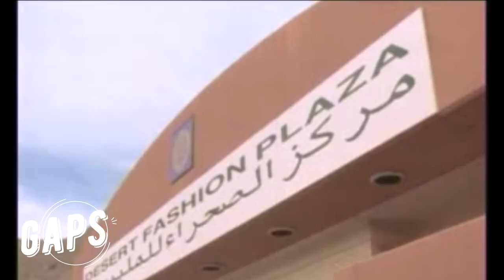The Princess And The Marine (2001) 3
Based on a true story about the forbidden love between Jason Johnson, a U.S. Marine, and Meriam Al-Khalifa, a Bahraini princess.

Director: Mike Robe
Writer: Ronni Kern
Stars: Mark-Paul Gosselaar, Marisol Nichols, Keith Robinson